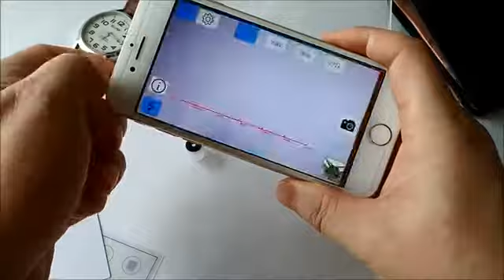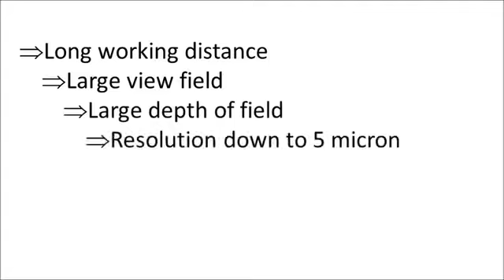iMicro C - a Versatile Fingertip Microscope for Any Phone